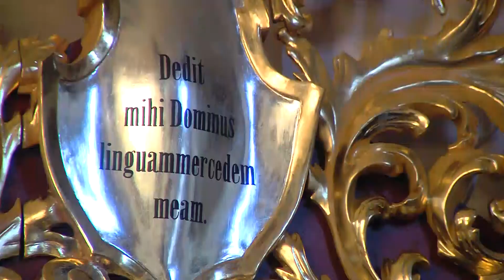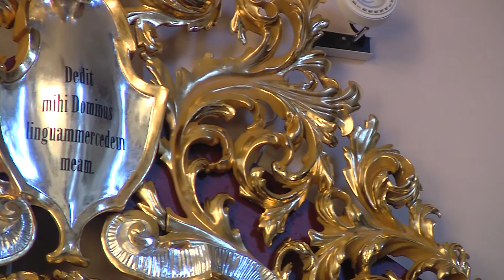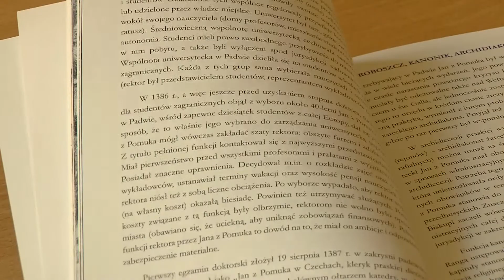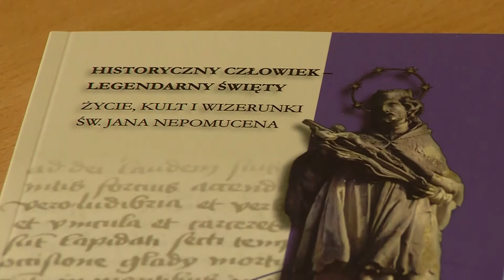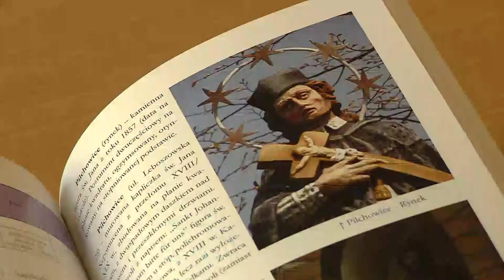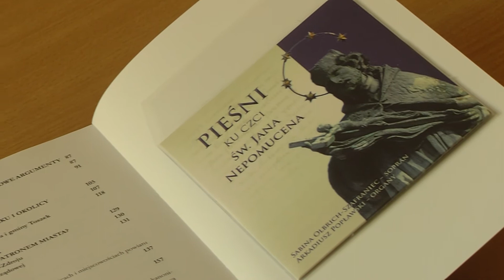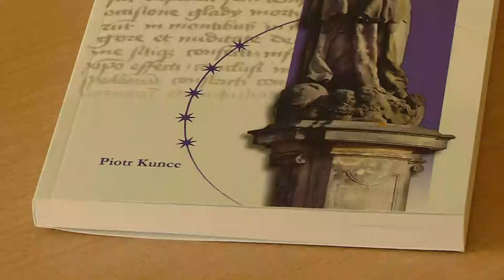Wydarzenia listopad 2020